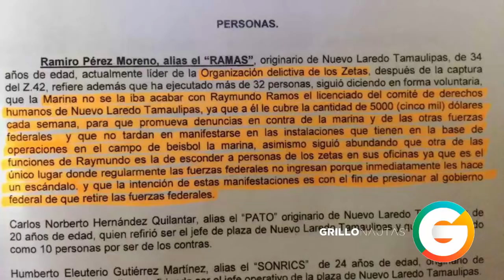Zetas pagan a Derechos Humanos para inculpar a Marinos